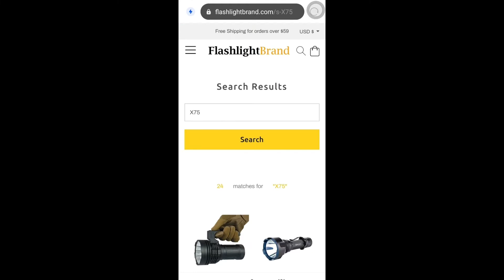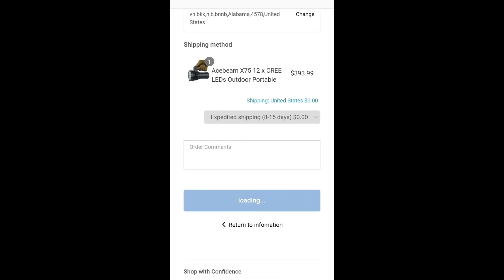Mateminco MT18X Unboxing From FlashlightBrand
Here is the all new Mateminco MT18X flashlight bundle. First off, I want to start out with the looks and performance are Amazing! The build quality is top notch as well. MT18X sporting eighteen SFQ43 LED's for a pure flood beam performance. MT18X also feels rugged and solid as well. This uses the Anduril UI and is fully programable to one's preference. The USB Type C quick charging system is great for those who charge on the go. This futuristic light can be tri-pod mounted as well with included hardware. This was a pure joy to review and is eye candy for us Flashaholics.

Linked below is the "short list" my suggest flashlights, of a few top contenders.

Best Throwers White LASER Flashlights (LEP)    .